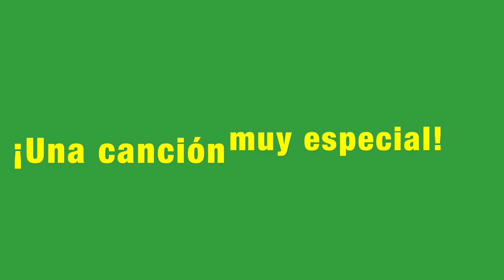Los anuncios 4/29 - Los Anuarios, Falcon Fury, Sandwich Song